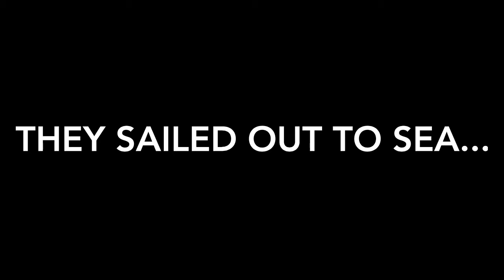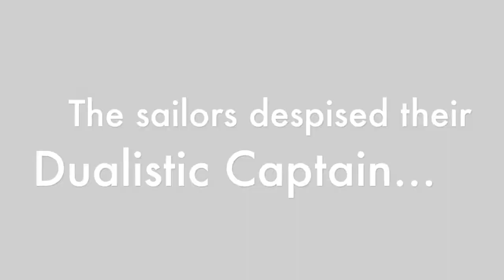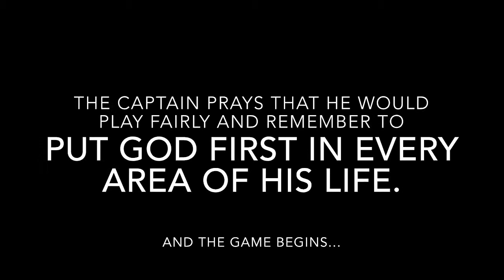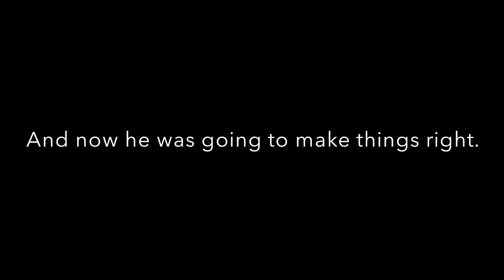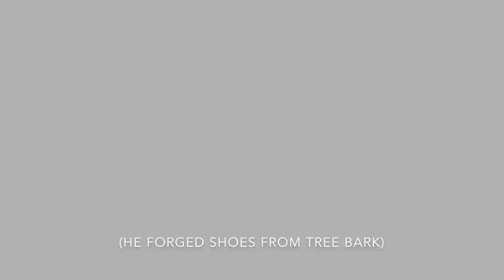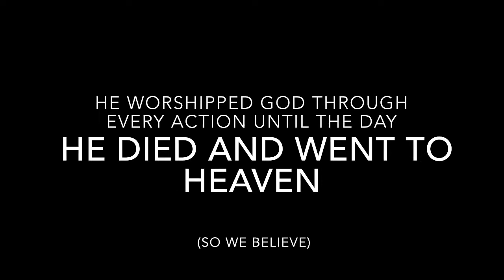CAST Dualism AWAY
DCM Dualism Project for DBU